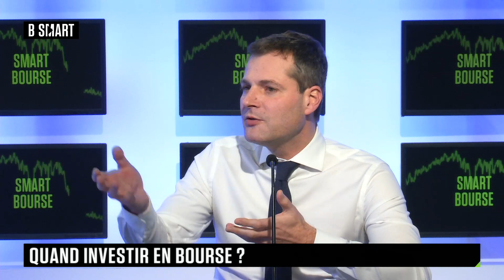SMART BOURSE - Quand investir en bourse ?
Vendredi 15 décembre 2023, SMART BOURSE reçoit Clémence Tanguy (Responsable éditoriale, Café de la Bourse)